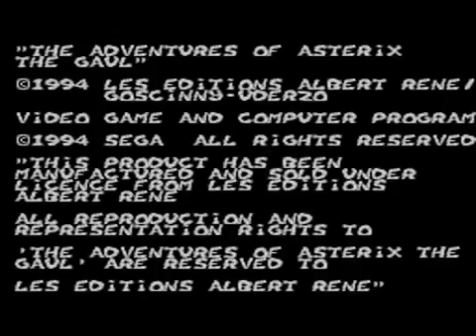TOP 87 SEGA MASTER SYSTEM | ASTERIX AND THE GREAT RESCUE (CORE DESIGN, 1994)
Asterix and the Great Rescue is a video game released by Sega for the Genesis/Mega Drive in 1993 and for the Game Gear and Master System in 1994.

This game is based on the long-running, French comic book series Asterix the Gaul. The characters Asterix and Obelix must rescue Getafix (Panoramix) and Dogmatix (Idéfix) from the Romans, who are in the process of taking over Gaul.

It is a side-scrolling platform game. The startup screen offers a choice of difficulty level, as well as the ability to turn off the music and/or sound effects. The Master System version allows changing characters during a level, whereas the Megadrive port removes this feature in favour of allowing choosing characters at the start of a level.

Reviewing the Genesis version, GamePro criticized the steep difficulty slope and poor controls, elaborating that "it's annoyingly easy to mix up the button for swapping special weapons with the button for using the special weapons. Even worse, the hard-to-control jumps become ... a big frustration when you need to jump precisely, but can't."[emphases in original] They nonetheless recommended the game to players who like tough puzzles

Mean Machines gave a positive review of the Master System version which was described as "particularly entertaining" and "compulsive". The graphics were praised including the characters' resemblance to the original comic versions. The game was found to be lacking originality as it was so similar to previous titles featuring Disney characters, and sometimes frustrating but was judged to be "a great game".

The four reviewers of Electronic Gaming Monthly gave the Game Gear version a 5 out of 10, remarking that the graphics are well done the sounds are "a nuisance", and that the controls make the game excessively frustrating. GamePro similarly wrote that the Game Gear version's graphics and animation are good but that controlling the character is extremely difficult.